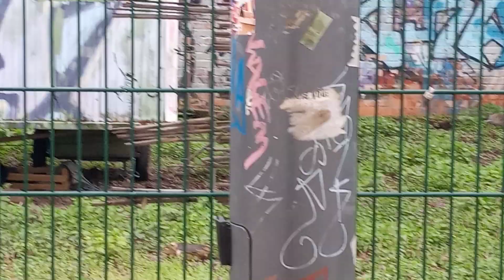Kaninchen spielen gerne. Steglitz.